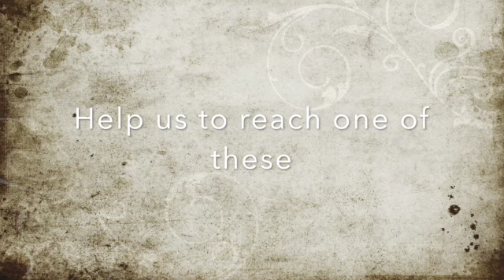youtube playbutton awards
This video is about youtube playbutton awards